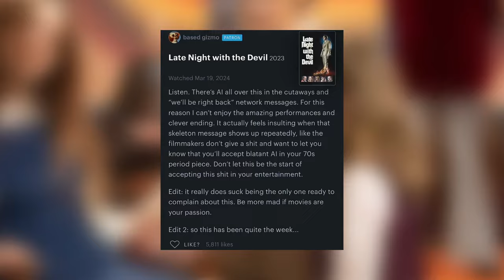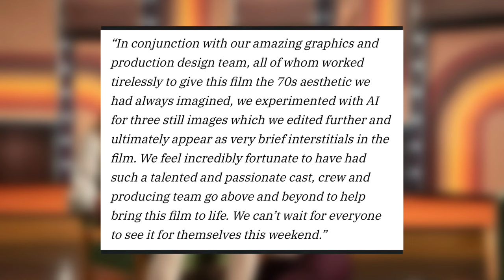Late Night with the Devil (2024) Movie Review | David Dastmalchian | Shudder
Today I'm reviewing "Late Night with the Devil"  is a found footage horror film written, directed and edited by Cameron and Colin Cairnes. It stars David Dastmalchian as the host of a 1970s talk show, who on Halloween night invites a purportedly possessed girl onto the program in an attempt to boost ratings.

Comment your thoughts on Late Night with the Devil and make sure hit that thumbs up for more videos like this!

Synopsis:
In 1977 a live television broadcast goes horribly wrong, unleashing evil into the nation's living rooms.

Colin Cairnes
Cameron Cairnes

Starring
David Dastmalchian
Laura Gordon
Ian Bliss
Fayssal Bazzi

Cinematography
Matthew Temple

Glenn Richards

► CHAPTER TIMES:
Leave a Like - 0:00
Discussion about AI - 1:31
Review Begins - 5:52
Overall Thoughts and Score - 10:45

2024 MOVIE REVIEWS
0/5= Film at its worst
1/5= Terrible
2/5=Bad
3/5=Good
4/5=Great
5/5=Masterpiece